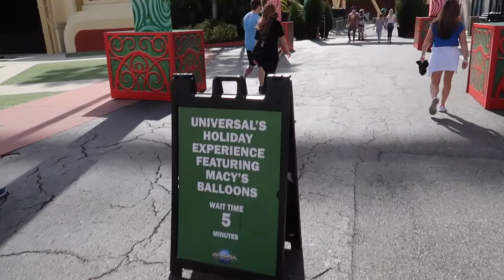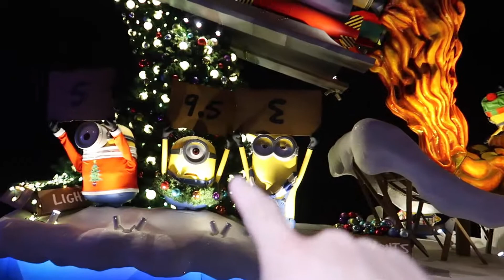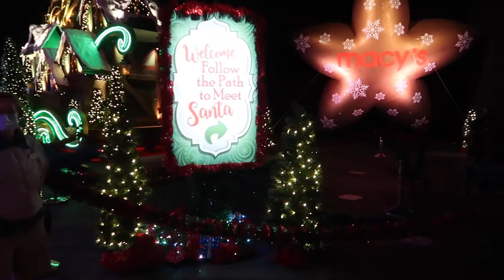Holiday Experience Macy's Balloons - Christmas Parade 2020 - Universal Studios Orlando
At Universal Studios looking at Christmas 2020, we go inside the Stage 22 warehouse for the Macy's Balloons walkthrough. We meet Puss in Boots from Shrek, one of Santa’s helpers, and ol’ Saint Nick himself.

Experience Macy’s Balloons and Floats a Whole New Way. In this festive walk-through experience you’ll get closer than ever to larger-than-life Macy’s balloons and colorful Christmas floats, including some featuring characters from DreamWorks Animation’s Shrek movies and Madagascar franchise, along with the Minions from Illumination’s Despicable Me. You can even get a photo with Santa himself. Get ready to smile because it’s one great holiday photo op after another.

Marilyn Monroe and the Diamond Bellas at Universal Studios Florida - Holiday Show, Santa Bab. Each Christmas season the Marilyn Monroe show at Universal Studios in Orlando is transformed into a holiday spectacular. In addition to a costume change for the Diamonds Bellas, the song Santa Baby is added to the routine.

Mike films on a Canon PowerShot G7 X Mark II and GoPro Hero9 Black